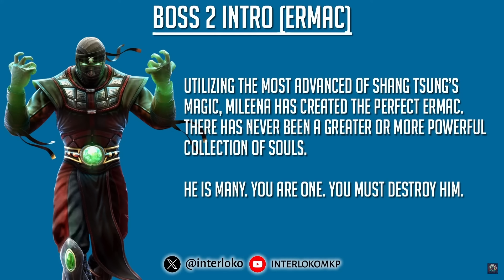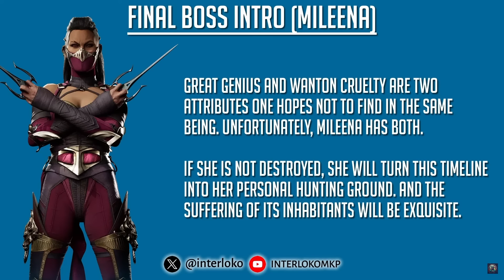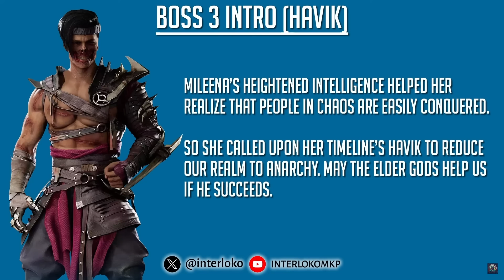Mortal Kombat 1 - Ermac Boss Battle Revealed!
Ermac Boss Battle Revealed Early for Mortal Kombat 1! You Won't Believe His New Origin! Plus New Costumes for Free! Which DLC Character has You the Most Excited for Kombat Pack 1? Post in the Comments!